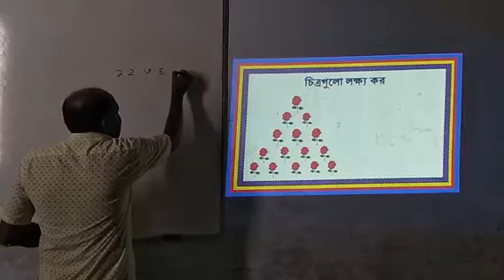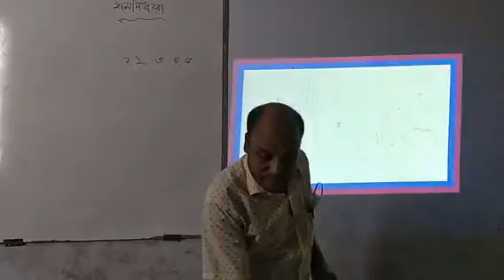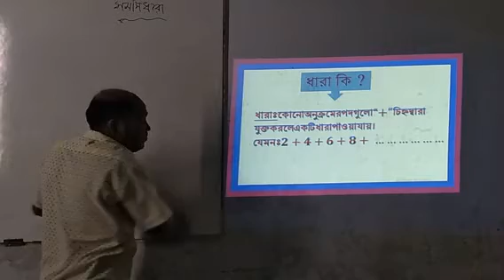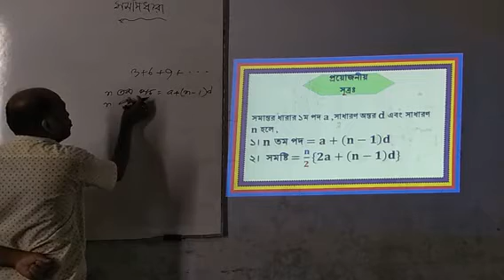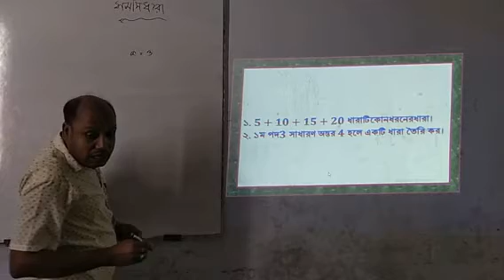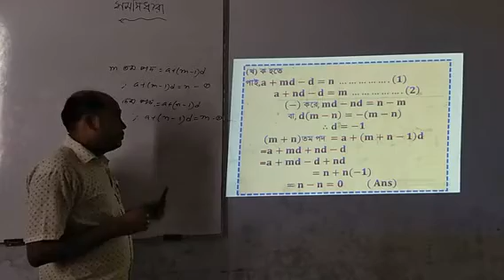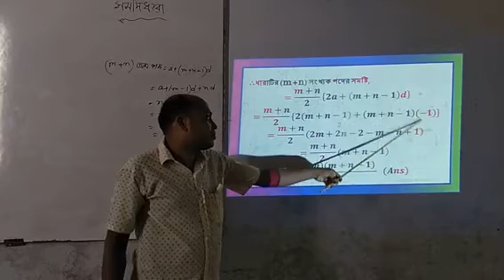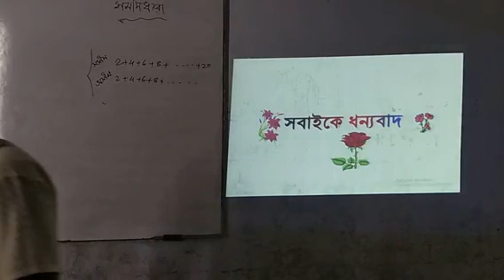শ্রেণি -দশম,বিষয়-গণিত,পাঠের বিষয়-সসীম বা সমান্তর ধারা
উপস্থাপনায়-কমলেশ রায়,সহকারী শিক্ষক,আন্ধারমানিক মাধ্যমিক বালিকা বিদ্যালয়,কচুয়া,বাগেরহাট।